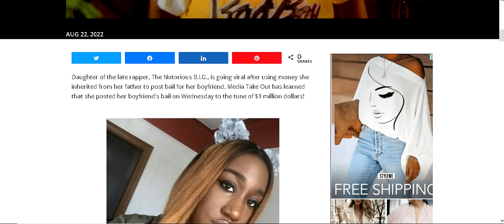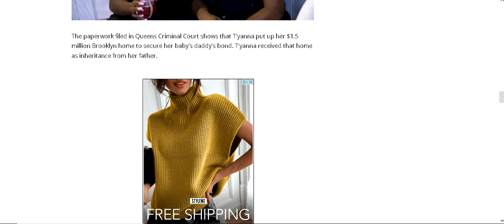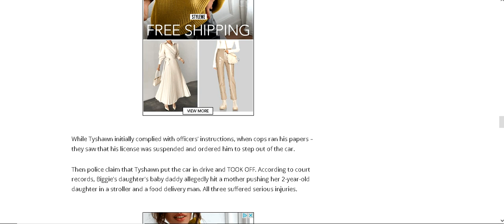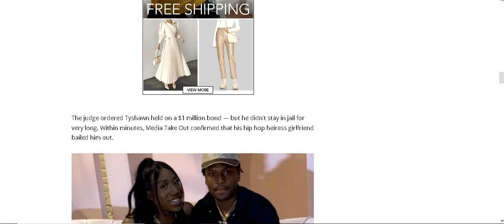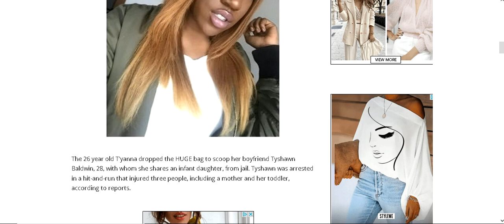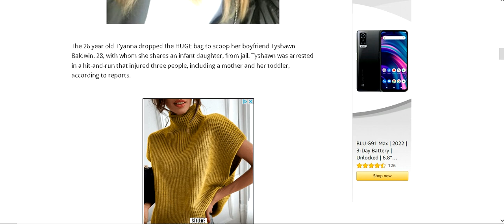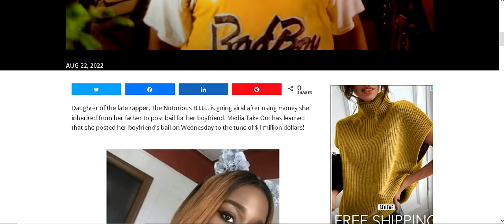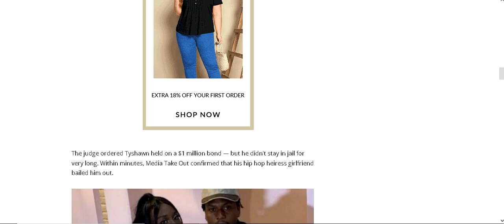T’yanna Wallace Notorious B.I.G.’s Daughter Uses Her INHERITANCE To Post Boyfriend’s $1m Bail!!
T’yanna Wallace Notorious B.I.G.’s Daughter Uses Her INHERITANCE To Post Boyfriend Tyshawn Baldwin $1m Bail.